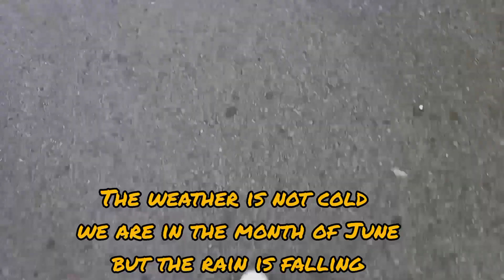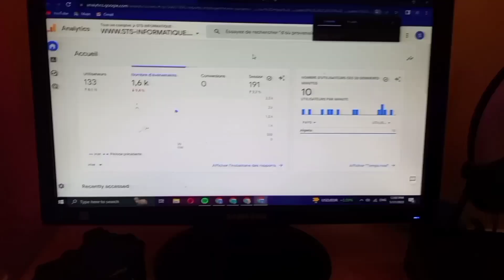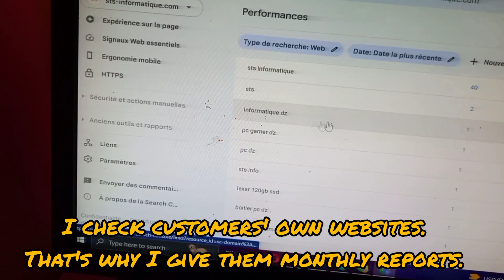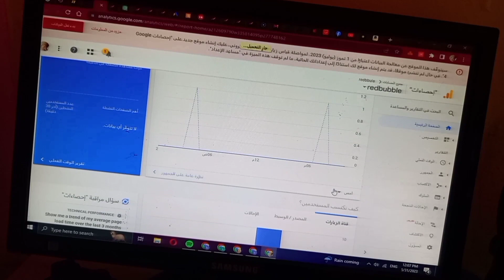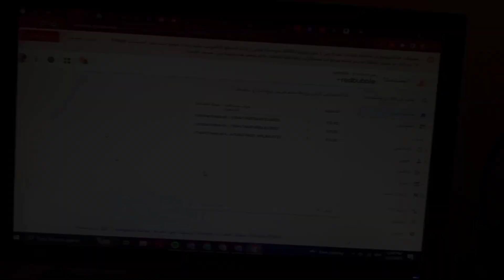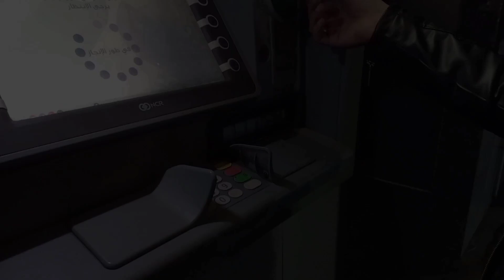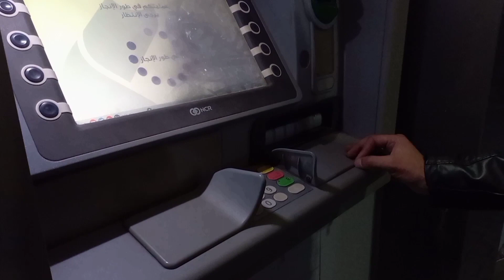productive day in my life | work vlog